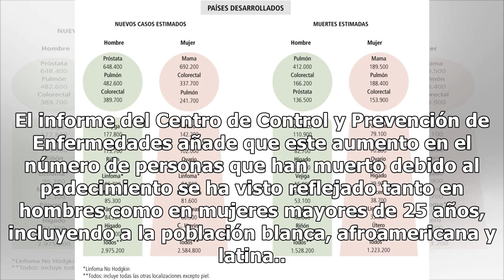Número de Estadounidenses que han muerto por cáncer de hígado aumentó en un 43%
A pesar de los grandes esfuerzos y avances de la ciencia en su lucha contra graves enfermedades, un reciente estudio publicado por el Centro de Control y Prevención de Enfermedades de Estados Unidos reveló que el número de personas que han muerto debido a cáncer de hígado se incrementó en un 43 por ...